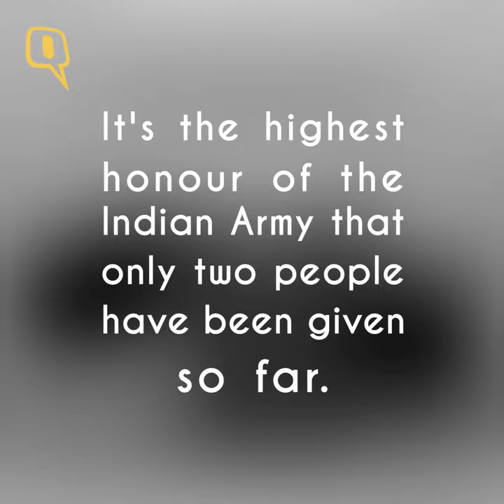The Quint | Celebrating Cariappa: 1st Indian to Take Charge of the Indian Army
Kodandera M Cariappa is a man known for many firsts, but most importantly, he is known as the man who took charge of the Indian Army from its last British Commander in Chief, General Sir Francis Butcher.